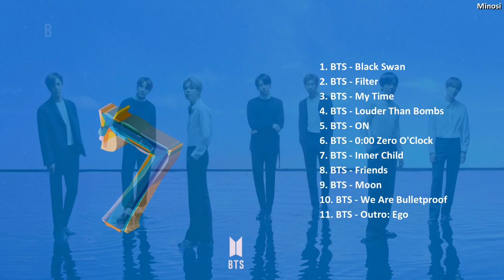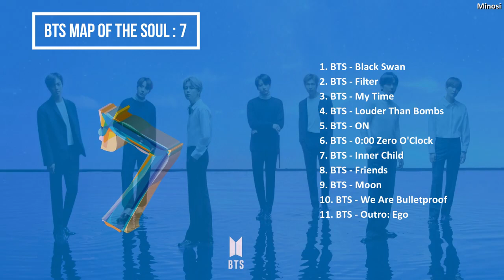BTS (방탄소년단) MAP OF THE SOUL : 7 Piano Full Album 2020 - JChill Music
JChill Music
BTS (방탄소년단) MAP OF THE SOUL : 7 Piano Full Album 2020
BEST SELLING 100% FUN STUFF ON AMAZON!
CHECK IT OUT!
2021 Apple TV 4K (32GB)

Anker Soundcore Life Q10 Wireless Bluetooth Headphones, Over Ear, Foldable, Hi-Res Certified Sound, 60-Hour Playtime, Fast USB-C Charging, Deep Bass, Aux Input, For Travel, Online Class, Home Office